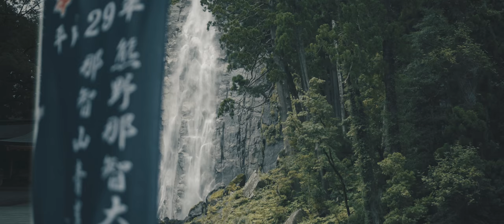那智の滝 ( Nachi Falls ) sony a6500･PILOTFLY H2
Wakayama Prefecture, Japan.

- Photographic Equipment -
　SONY a6500 [ILCE-6500]
　Lens : SONY SEL1018 [E 10-18mm F4 OSS]
　Lens : SONY SEL35F18 [E 35mm F1.8 OSS]
　Lens : SIGMA APO 70-200mm F2.8 EX DG OS HSM
　Converter : SIGMA APO TELE CONVERTER 2x EX DG
　Converter : SIGMA MOUNT CONVERTER MC-11
　Monopod : GITZO GM2542
　PILOTFLY H2

- Edit -
　Adobe After Effects CS6
　(rendering:H.264/20Mbps)

- Color grading (in After Effects) -
　vision COLOR / OSIRIS Film Emulations

　Title :House
　Artist:TwoTriangles